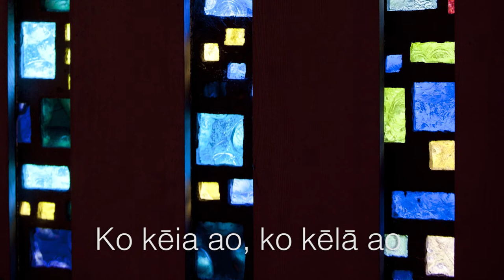Hoonani i Ka Makua Mau